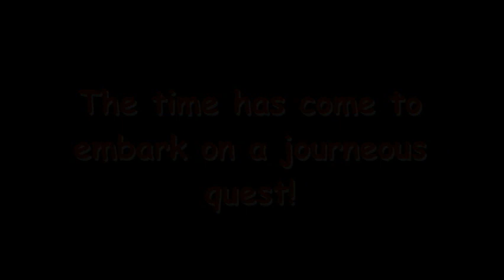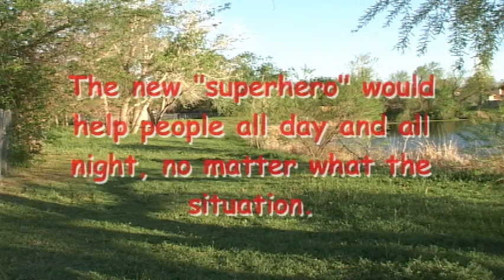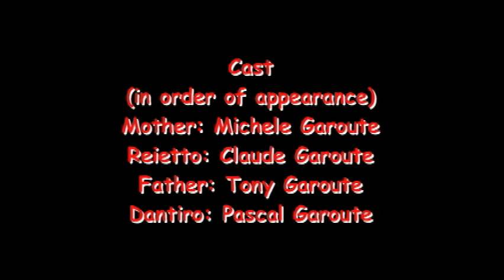The Mischantic Exploits of Freak Man (Prologue Episode) starring Claude Garoute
Reietto, a lonely, outcast boy, goes on a journey to "find himself". On this journey, he becomes a SUPERHERO!!! He even fights a bad guy! ... Or does he? See what unfolds in the prologue episode of "The Mischantic Exploits of Freak Man" to see how Freak Man came to be!

Original idea of the character "Freak Man" by Claude Garoute
Written, Produced, Directed, and Edited by Pascal Garoute
Starring (in order of appearance):
Mother - Michele Garoute
Reietto (Freak Man) - Claude Garoute
Father - Tony Garoute
Dantiro - Pascal Garoute

Thanks so much to my family for doing this!!! The whole process was really fun and exciting! ^_^

I (Pascal) did this for a Corporate Video class in the AMAZING Dr. Matt Jenkins' class! ^_^ He's a filmmaker, and has done some INCREDIBLE stuff! If you like horror movies, be on the lookout for "The Secret of Sarah Pennington", coming soon! The movie stars Tori Jenkins, Skipper Bivins (from Animal Planet's "Hillbilly Handfishin'), Jed Fox, and more!
Both Claude and I are extras in the movie! (;